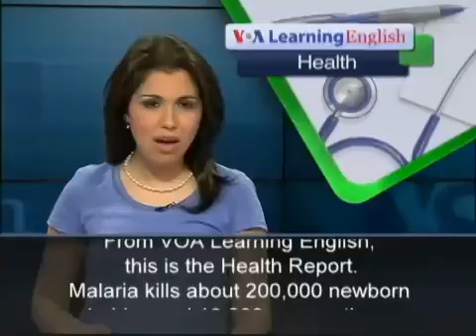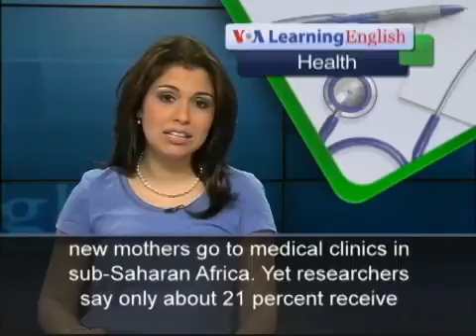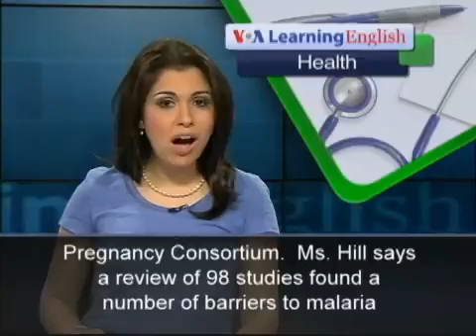Pregnant Women Not Finding Ways to Prevent Malaria